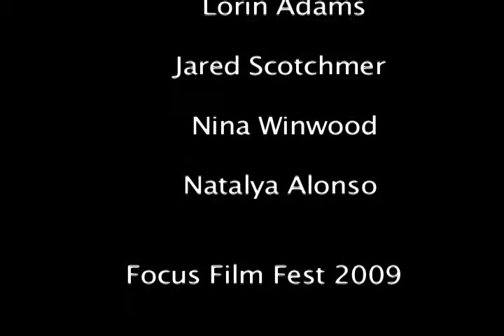Help! (The Beatles)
2009 Focus Film Festival Participant'